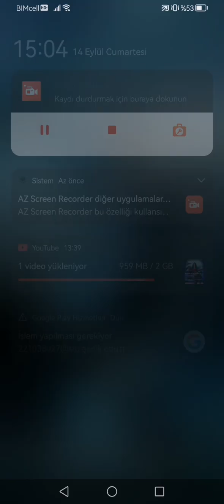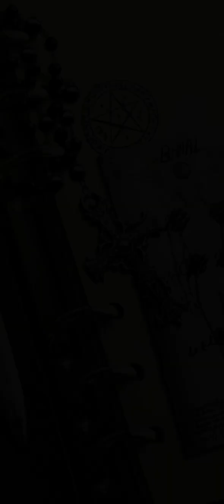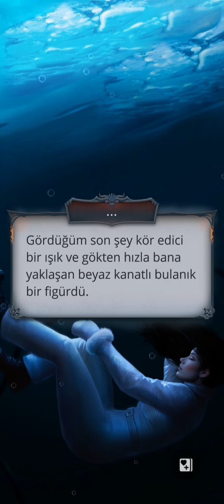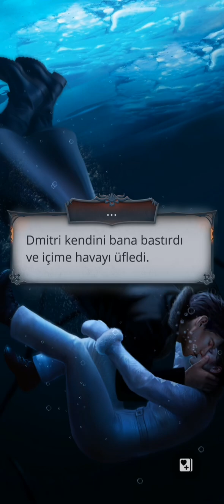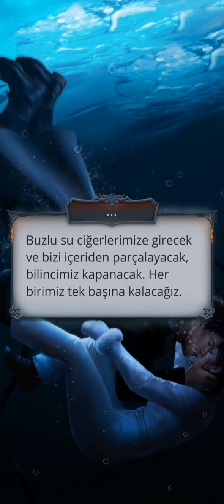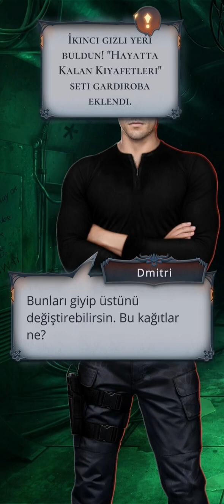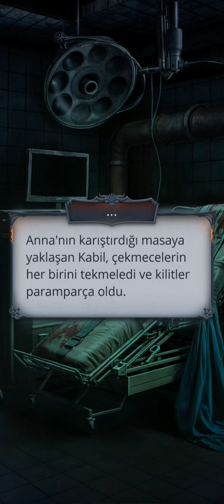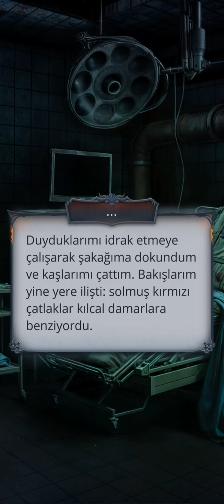💎 Göklerin Sırrı-Ağıt 1.Sezon 9.Bölüm {Kabil rotası} (şeytan fısıltısı yolu) / Romantizm Kulübü 💎